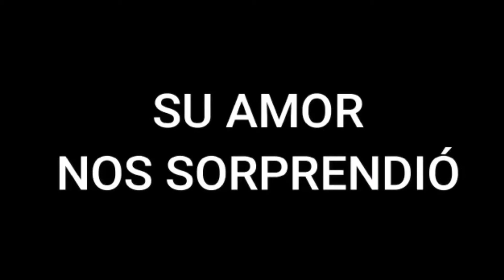Reunión 24 Diciembre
Seguiremos conectados con ustedes,  Bienvenidos a nuestra Reunión Familiar.

Que en estos tiempos levantemos altares de adoración a Papá, generemos espacios en nuestros hogares donde Él pueda habitar!!.